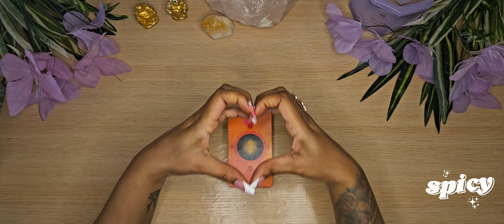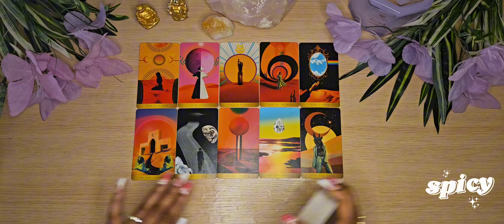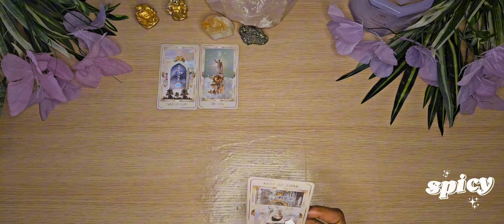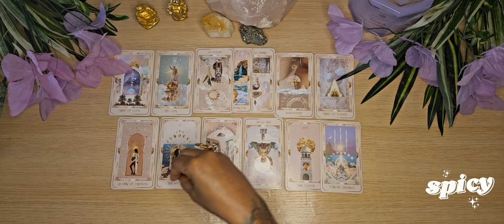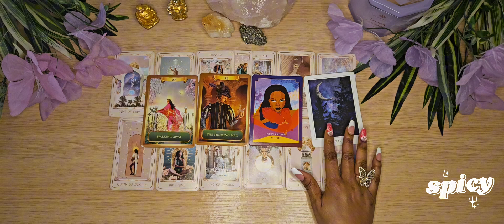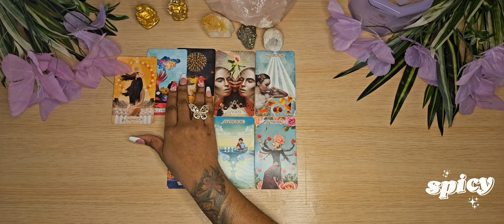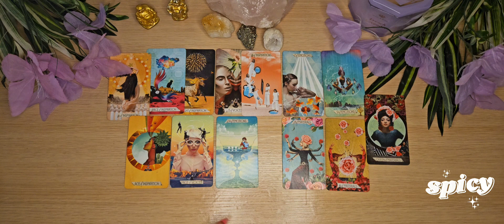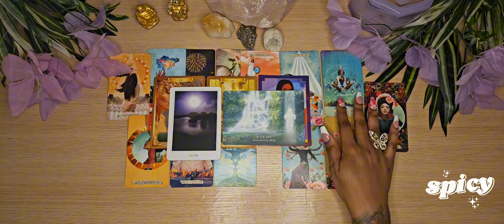PICK A CARD: WHAT IS A POWERFUL ASPECT ABOUT YOU/ YOUR ENERGY? | Timeless In-Depth Tarot Reading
I am a wild woman who is self-reliant, positive, and optimistic. I undertake my work with the assurance of success to magnetize my condition. I draw to myself the creative powers of the universe✨️

🌸FOR PRESS ON NAILS

ShopWavyLady
3200 Kirkwood Highway # 1062

🫧Time Stamps:
Pile 1) 2:16
Pile 2) 26:44
Pile 3) 1:00:41
Tarot readings are subject to interpretation and should not be taken as absolute. A tarot reading does not replace Professional Medical/Legal/Business opinion and advice. I will not force you to follow a particular course of action, or attempt to exert any form of control over your free will and common sense. The contents of a tarot reading are not legally binding. Any decisions made, or actions taken by you as a result of your tarot reading are your sole responsibility. I assume no legal liability for any damages, losses, or other consequences of client decisions, subsequent to, or based on, my tarot readings. Please use your own common sense and judgment at all times.

I do not solicit for money on social media. I do not contact people on social media to incite fear, in order to gain clientele. Please use discernment, and do not give your money to anyone approaching you who is utilizing my image and likeness.